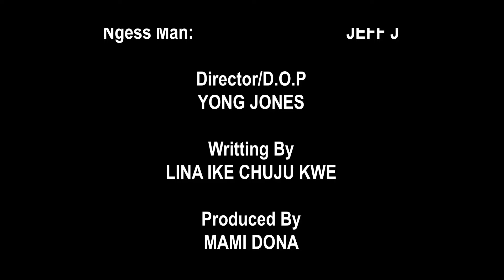MAMI DONA'S MANSION EP2. WHO SHXT DIS SHXT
A Compound with numerous tenants is bound to have all sorts of characters...you name them ...watch how three tenants @nawanisearrey,@Etchuviolet and @ jeffJ play innocent in this skit